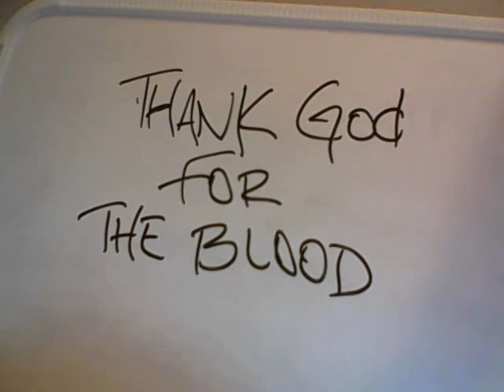Thank God for the Blood